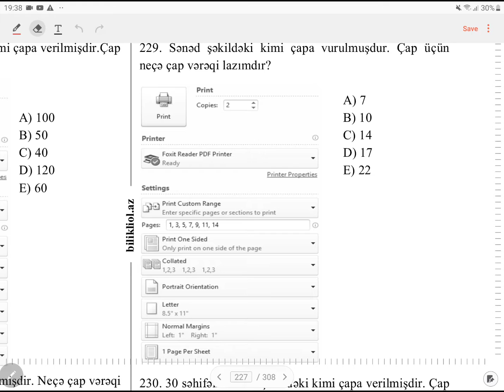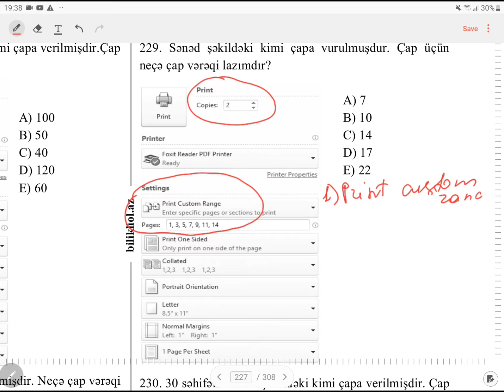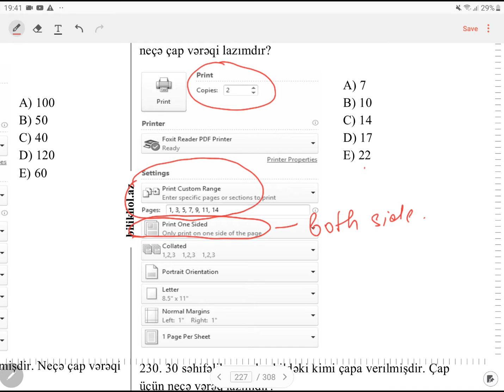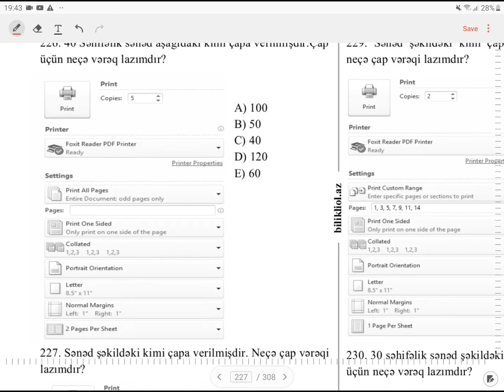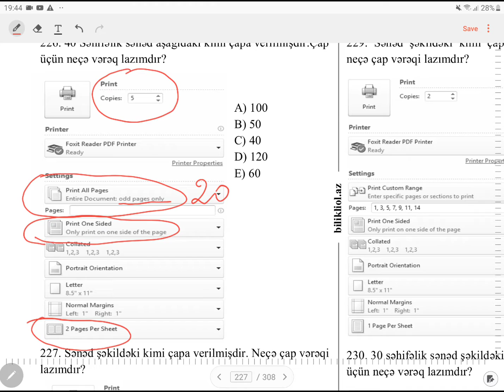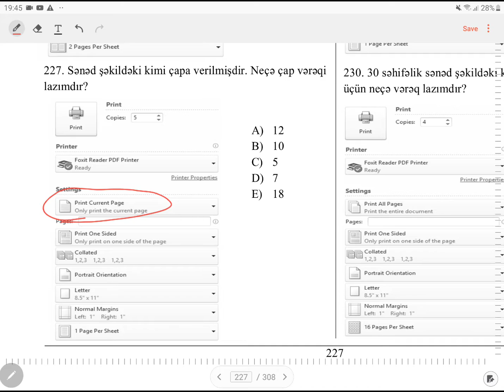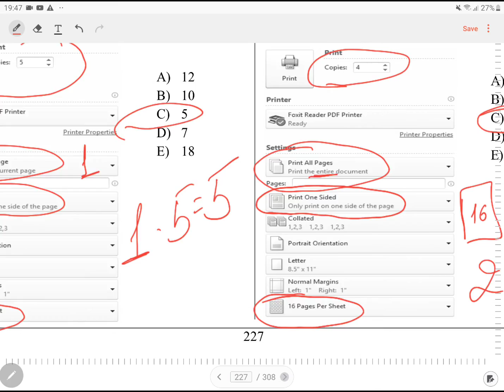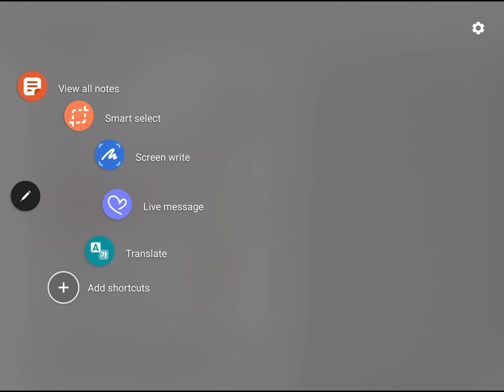İNFORMATİKA (Printer Məsələləri)